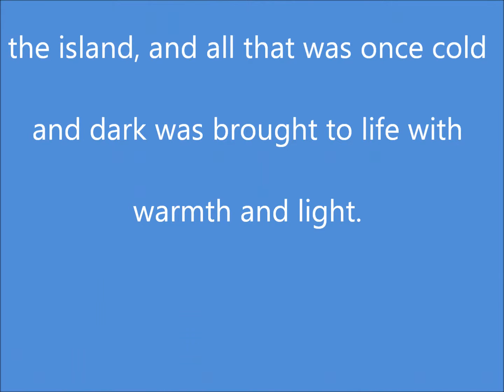Star Stable - Legend of Jorvik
When  you first join in the game, this is what you will see - the Legend of Jorvik. It explains how the island came to life, and what the horses mean to the folks of Jorvik.